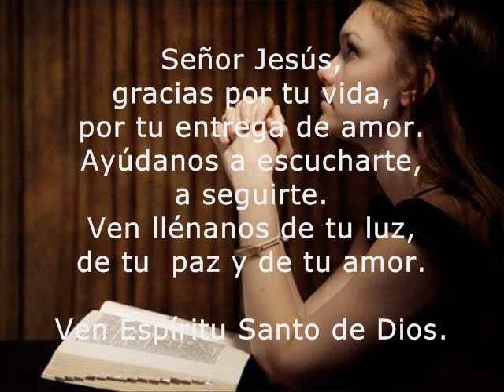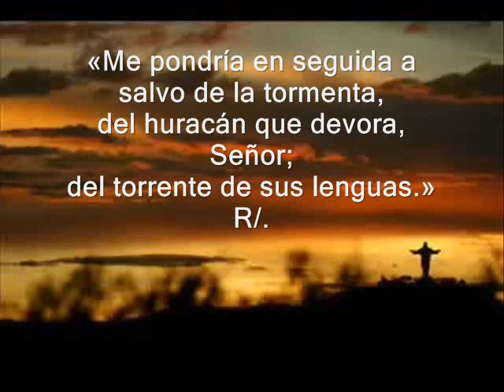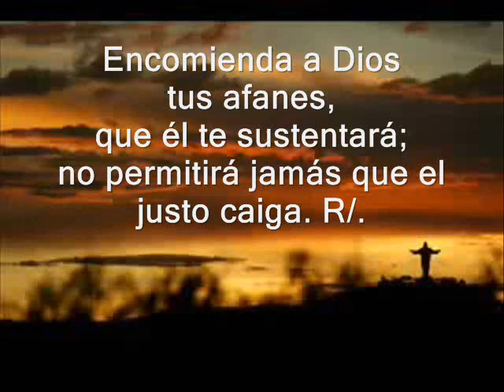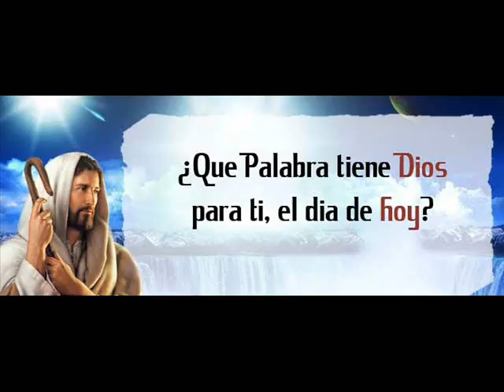Evangelio de hoy, lecturas martes 7° Tiempo Ordinario 17 de mayo de 2016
Evangelio del día y lecturas del martes de la séptima Semana del tiempo ordinario. Ciclo C.

PRIMERA LECTURA
De la carta del Apóstol Santiago 4, 1-10
R/. Encomienda a Dios tus afanes, que él te sustentará
EVANGELIO